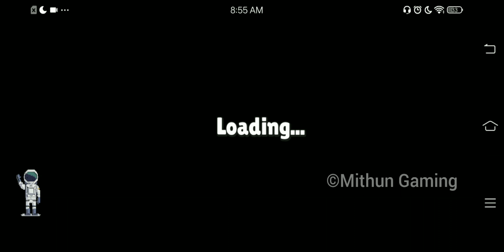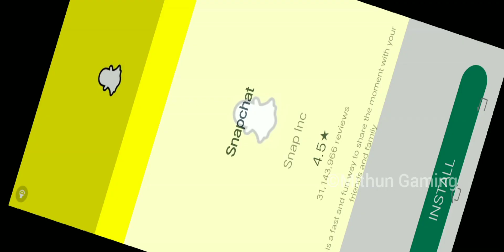This game is soo funny 😂 || stumbleguys || malayalam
This game is soo funny 😂
|| stumbleguys || malayalam